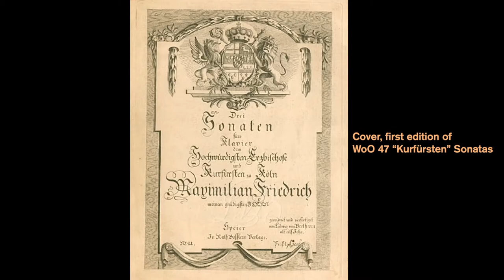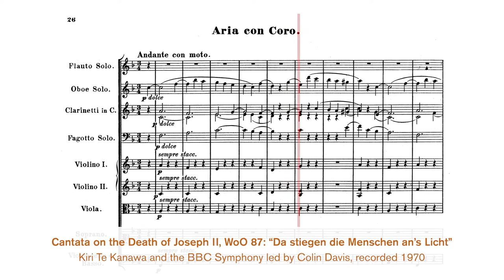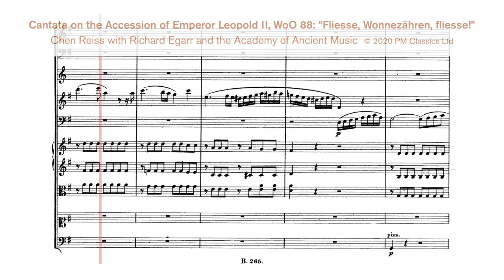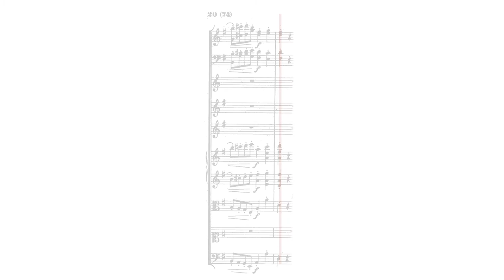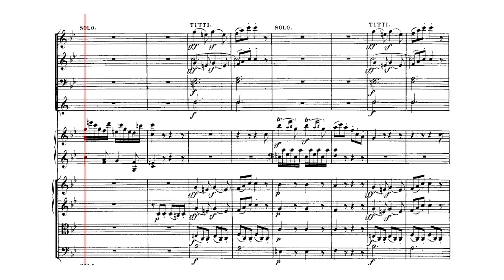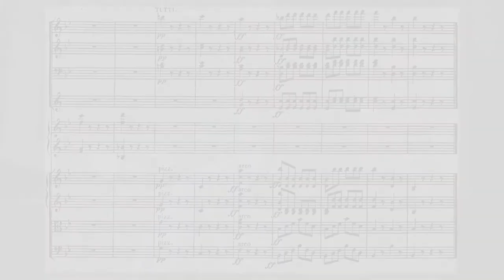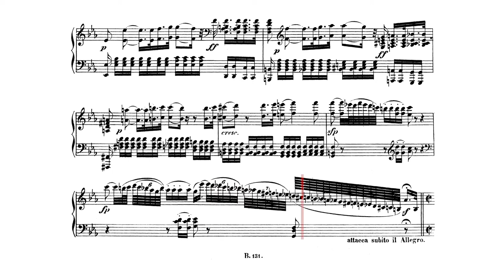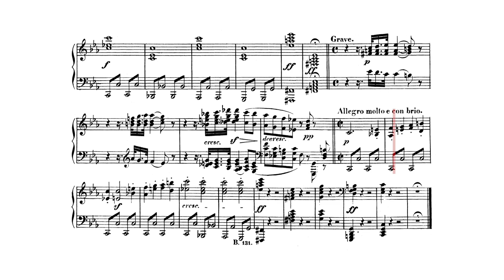Beethoven Lecture Series Part 1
The series will continue on September 15 with Heroism of the Everyman, and conclude on December 16 with An Invitation to a New World. Location and times to be announced.